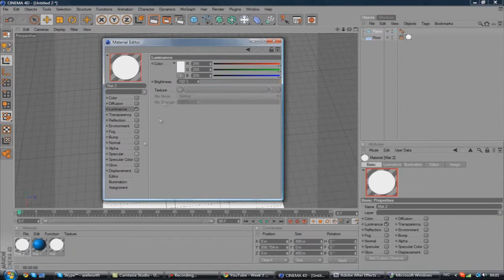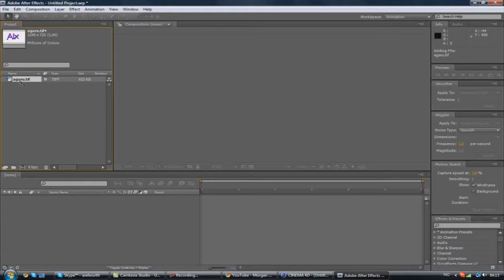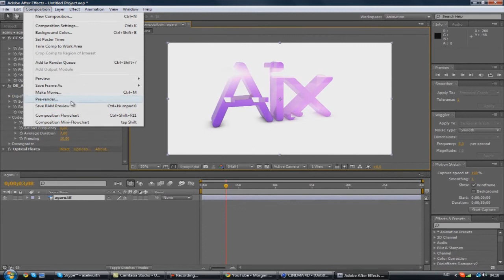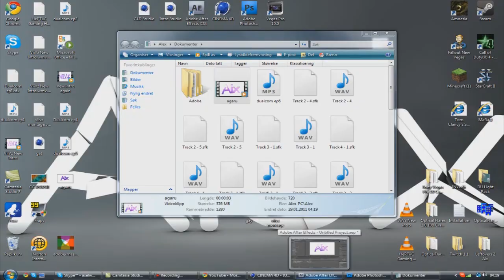// SpeedArt #8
Something i did fast because i was bored :)